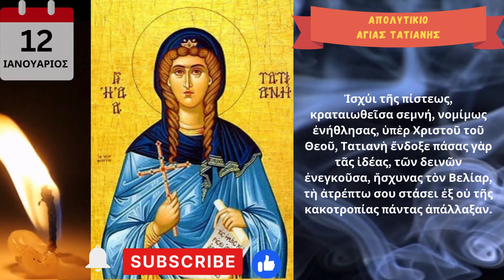Απολυτίκιο Αγίας Τατιανής -12 Ιανουαρίου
Ἰσχύι τῆς πίστεως, κραταιωθεῖσα σεμνή, νομίμως ἐνήθλησας, ὑπὲρ Χριστοῦ τοῦ Θεοῦ, Τατιανὴ ἔνδοξε πάσας γὰρ τᾶς ἰδέας, τῶν δεινῶν ἐνεγκοῦσα, ἤσχυνας τὸν Βελίαρ, τὴ ἀτρέπτω σου στάσει ἐξ οὐ τῆς κακοτροπίας πάντας ἀπάλλαξαν.